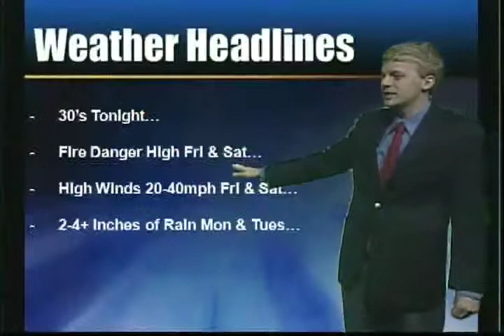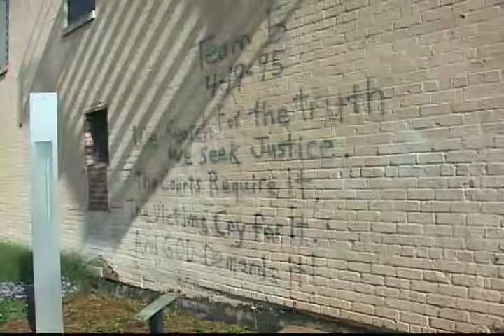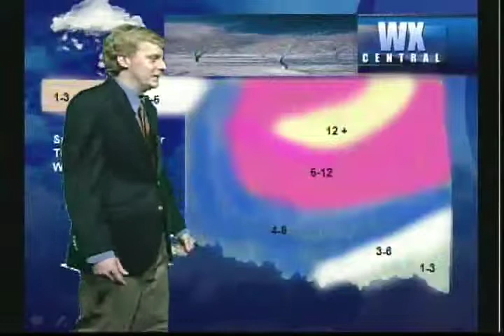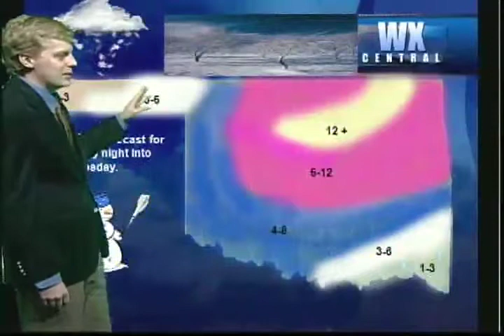Kyle Renfrow Resume